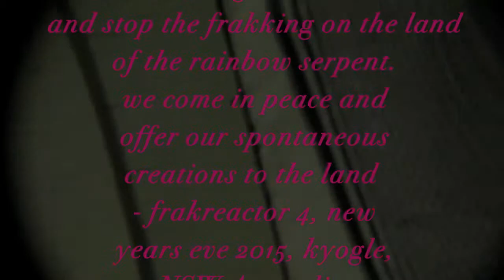Frakreactor 4: Sunset Jan 31, 2014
a live excerpt from Frakreactor
we come together to heal and stop the frakking on the land of the rainbow serpent. we come in peace and offer our spontaneous creations to the land. the unbinding of creative energies amidst regions of raw natural power pronounces earth is a sacred being - our temple, our home    - frakreactor 4, new years eve 2015, kyogle, NSW Australia.